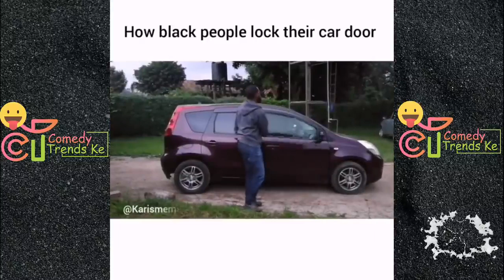Latest Funny Kenyan meme videos, vines compilation June 20 reflection featuring top Comedians